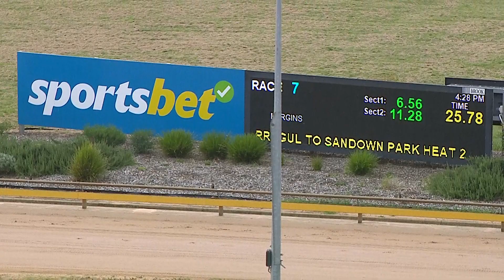WGL TUE 02 JAN 24 R7